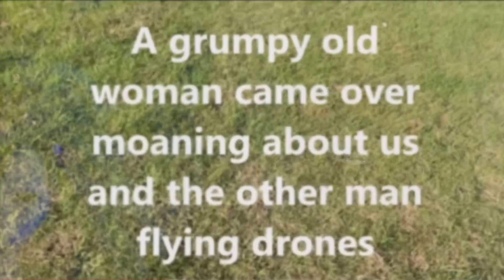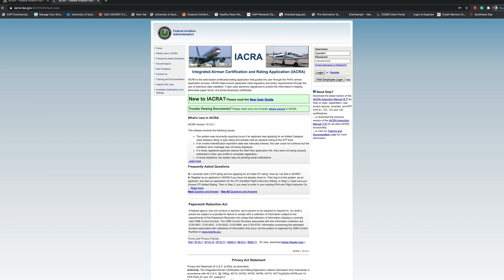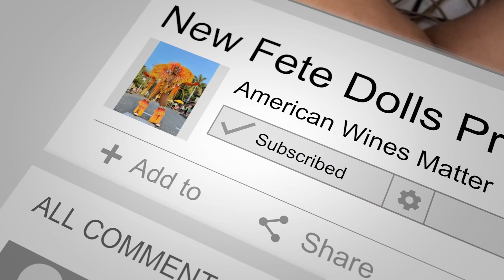Black women drone too! | Getting my drone pilot license.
Black drone pilots account for a very small percentage of pilots in the United States. Black women? Even less! Let’s change that! I talk about why and how I got my drone pilot license.

1. Apply for drone pilot license
2.

Happy Flying!